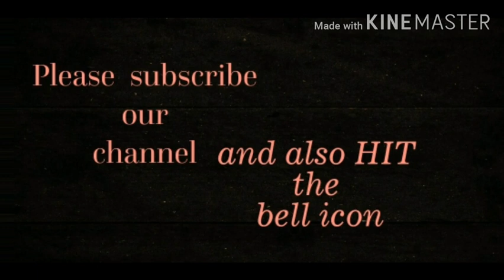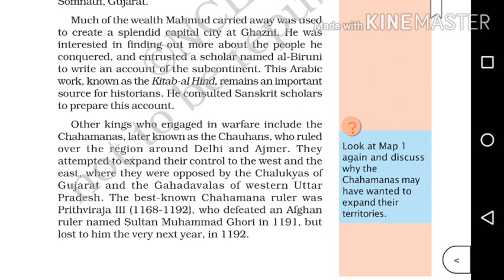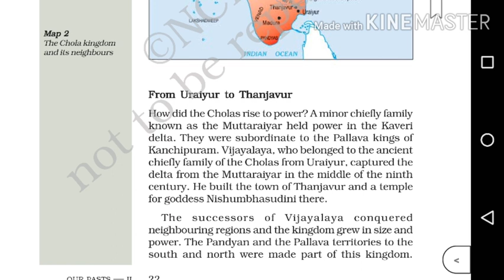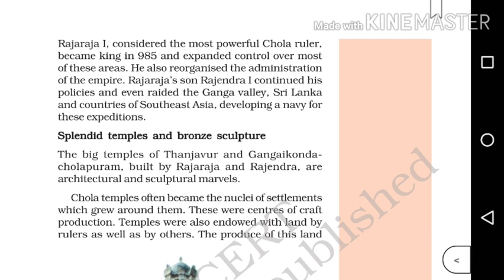Cbse class 7 | History | Chapter 2 New kings and kingdoms | explained in malayalam | part 3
Ncert syllabus
Chapter 2 New kings and kingdoms